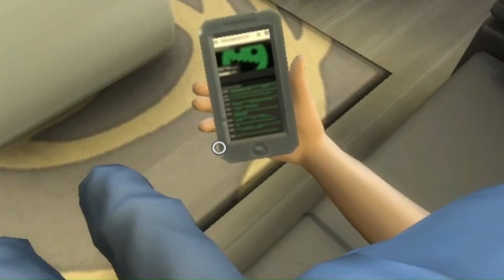I Played The Sims 4 With Cats & Dogs - PJ's Games